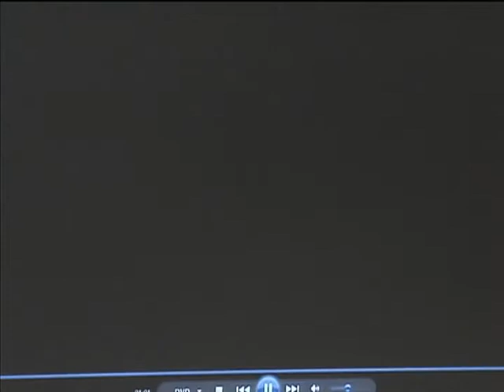Governo lança campanha para redução de acidentes de trânsito voltada para motoristas profissionais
ATIVIDADES DO GOVERNO - 06.05.13: O Ministério das Cidades lançou nesta quinta-feira (6) mais uma campanha para redução de acidentes de trânsito. Dessa vez, voltada para motoristas profissionais. Com o slogan "Motorista, álcool e drogas podem fazer da sua viagem uma caminho sem volta", a nova campanha visa concentrar esforços para redução de acidentes e sensibilizar as famílias sobre a importância da vida desses profissionais.